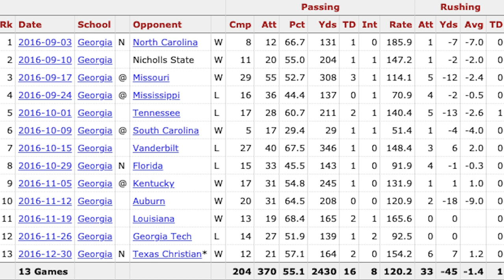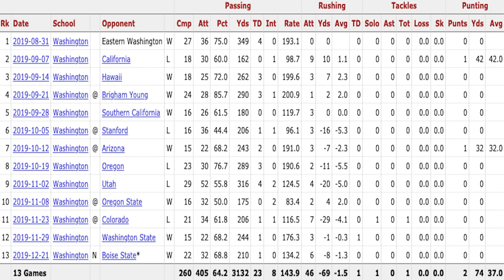Who Is: Jacob Eason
Coming out of high school, Jacob Eason had it all. He was one of the top quarterbacks in his recruiting class and was being labeled the quote-unquote "Savior" of Georgia Football. But where did it all go wrong? This is, Who is Jacob Eason.

              Saidbysed: Sangria